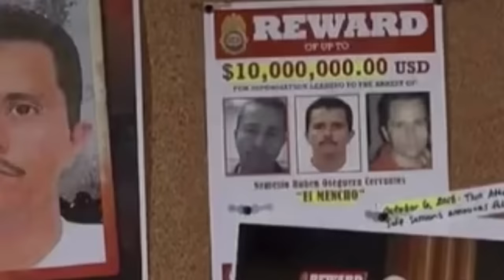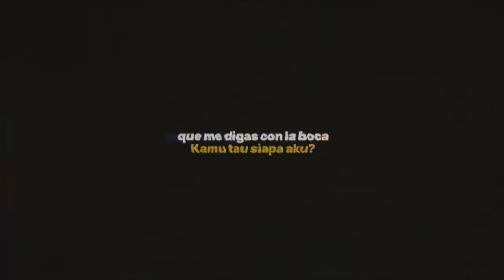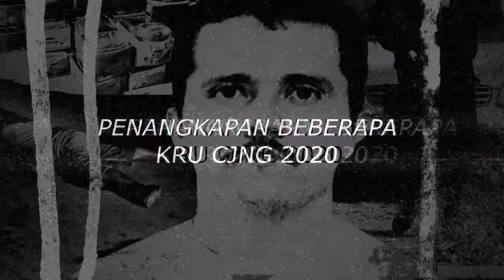KELOMPOK KARTEL TERSERAM YANG PERNAH ADA!!!